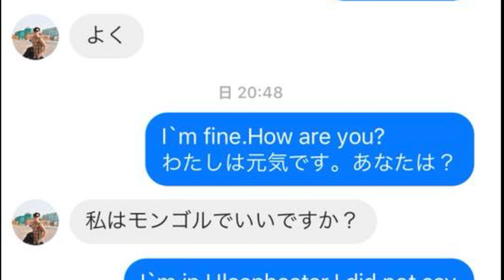#20 【モンゴル編】 #7 テムーシィンの話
バックパッカー　旅しながら映画撮る系
世界４分の１周くらいで勘弁して下さい